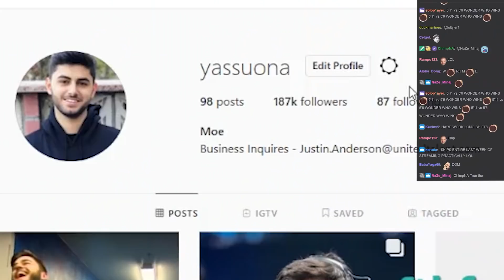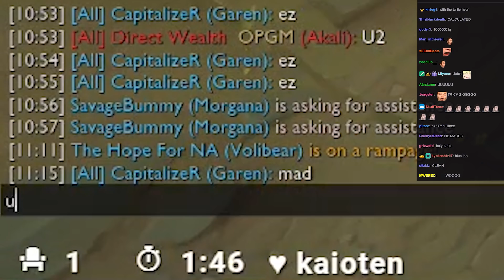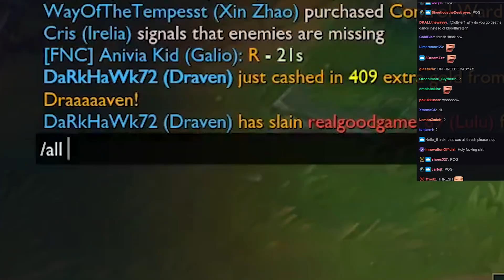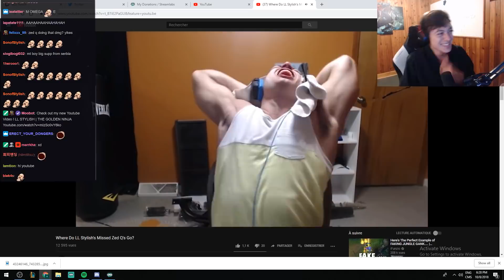This is Why Tyler1 Isn't Challenger | Yassuo on loltyler1 1v1 IRL | LoL Funny Moments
Credits